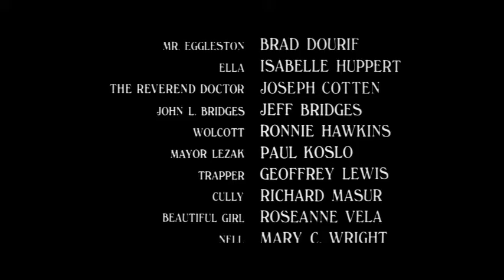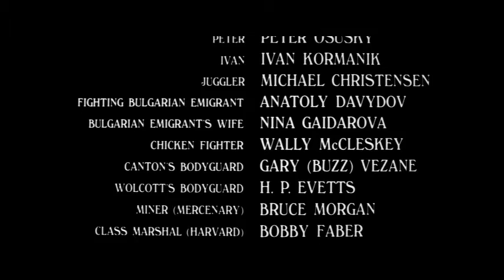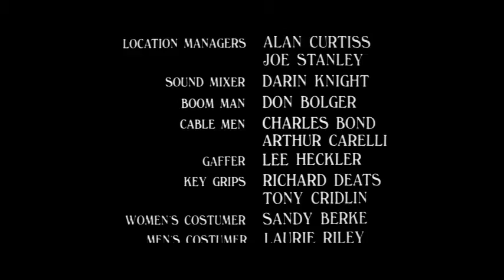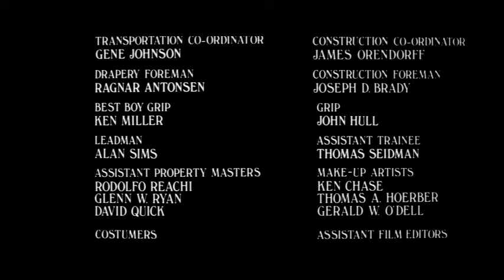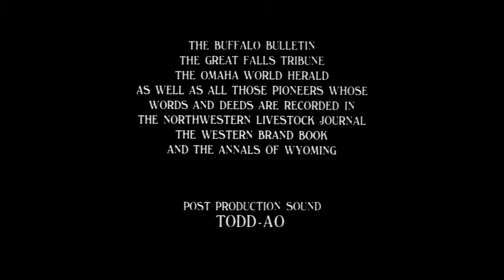Heaven's Gate Opening and Closing Titles (Original UA Logo)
Heaven's Gate. 1980 film by Michael Cimino.